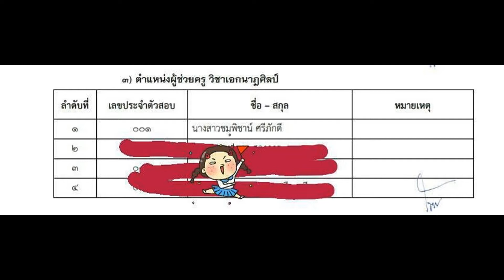Loadแนวข้อสอบ พนักงานเครื่องคอมพิวเตอร์ (คนพิการ) สำนักงานอัยการสูงสุด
- ความรู้เกี่ยวกับสำนักงานอัยการสูงสุด
- พระราชบัญญัติว่าด้วยการกระทำความผิดเกี่ยวกับคอมพิวเตอร์ พ.ศ. ๒๕๕๐
- การบำรุงรักษา การแก้ไขปัญหาข้อขัดข้องของเครื่องคอมพิวเตอร์และอุปกรณ์
- ความรู้เบื้องต้นเกี่ยวกับเทคโนโลยีคอมพิวเตอร์
- ระบบเครือข่ายและการสื่อสารข้อมูล
- แนวข้อสอบโปรแกรมสำเร็จรูป Microsoft Office
- แนวข้อสอบเรื่องซอฟแวร์คอมพิวเตอร์
- แนวข้อสอบเรื่องฮาร์ดแวร์